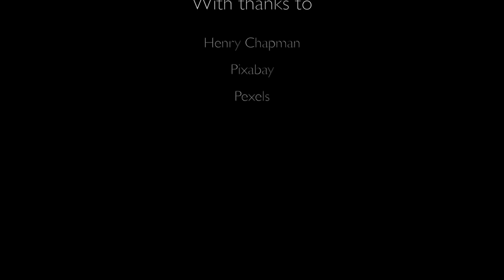Time Team Teatime 31: Henry Chapman - Time Team's Man with the Plan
Time Team Teatime: Session 31

This week, we're joined by 'Man with the Plan', Professor Henry Chapman – Time Team's resident surveyor. Professor Chapman, of the University of Birmingham, tells us about his study of bog bodies and why we should keep researching Stonehenge. He also shows us his 'long service award' for completing over 100 Time Team shoots!

Discover Henry's fantasy dig site and what he thinks was the key to Time Team's success.